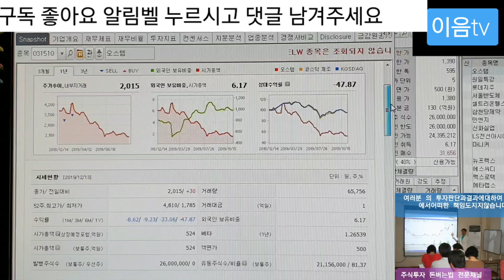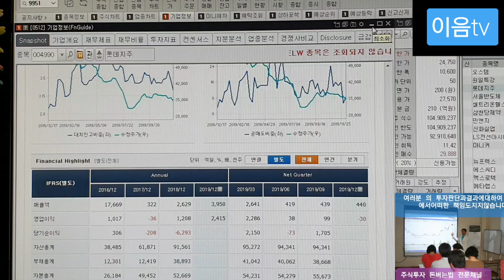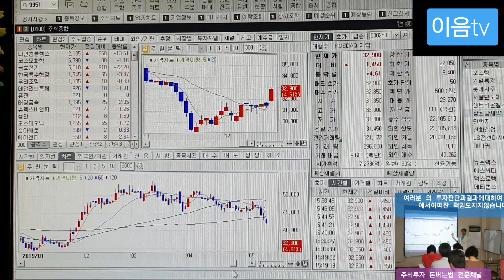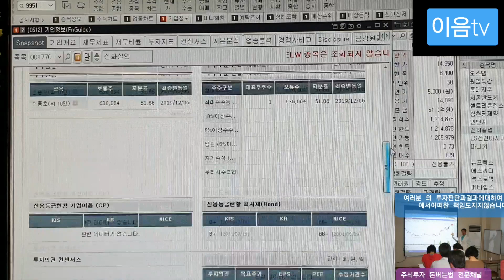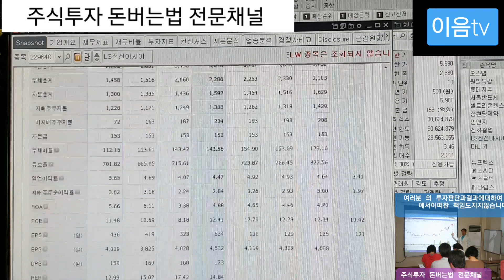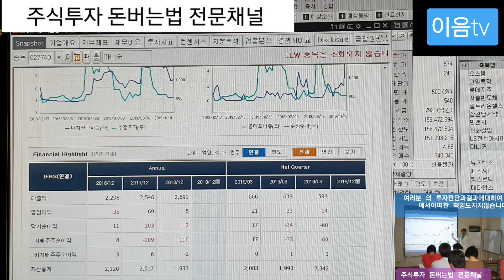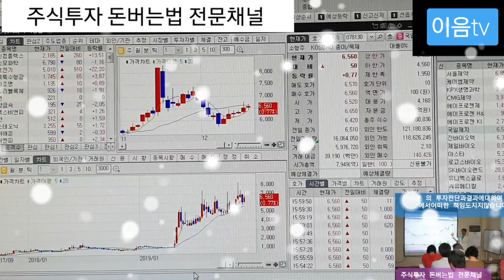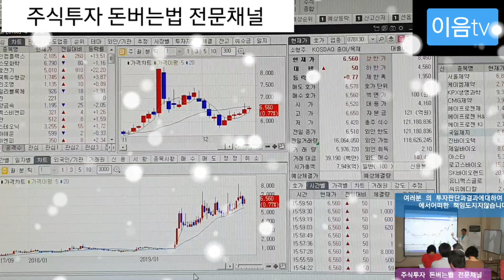(주식투자) 종목상담 10종목 참고해서 매매에 임하시기 바람니다.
종목상담 은 참고자료로 이용하세요
본인이 생각하고 있는 것이 맞다고
드시면 그대로 하세요 백프로 는 맞는게 아니니까요 공부 한다 생각하고 접근하면
크나큰 도움이 될겁니다
감사합니다  이음tv.